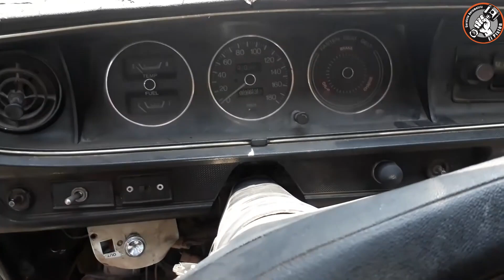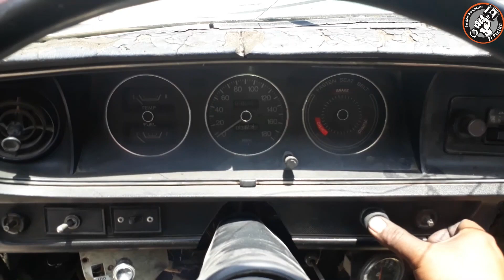LE ARRANCARON LA PALANCA AL DATSUN